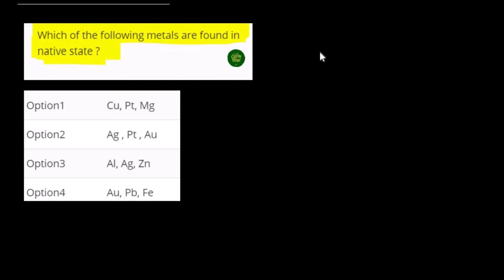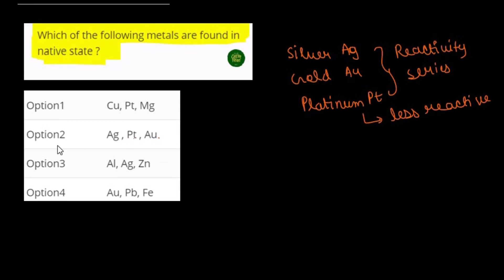List Of Metal found in Native State.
which of the following metals are found in native state ?